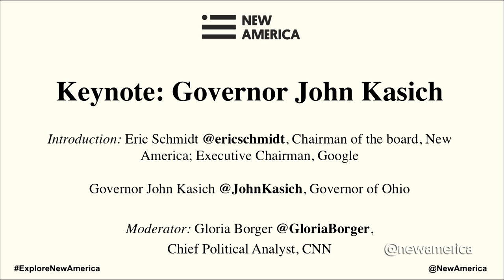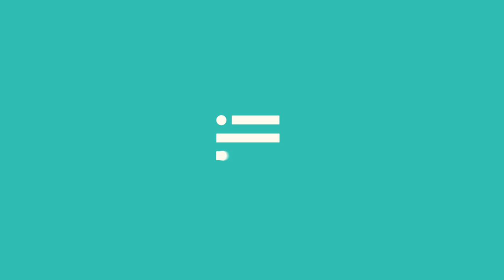Keynote: Governor John Kasich, 2016 Republican Presidential Candidate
Keynote: Governor John Kasich, Governor of Ohio
Republican Candidate for President, 2016

Moderator: Gloria Borger, Chief Political Analyst, CNN

Introduction: Eric Schmidt, Chairman of the board, New America; Executive Chairman, Google